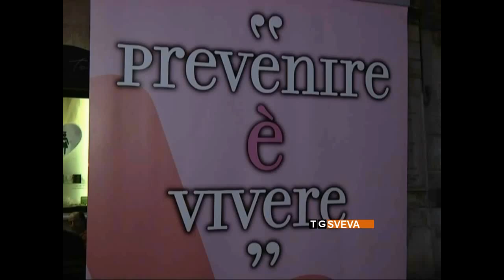Andria | Lotta ai tumori: l'arma migliore resta la prevenzione. Il messaggio del prof. Schittulli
Saranno oltre 48mila i casi di persone colpite da tumore entro dicembre, a fronte di un'altissima percentuale di guarigione. La prevenzione resta tuttavia, l'arma più efficace per combattere il cancro. A lanciare il messaggio è il prof. Francesco Schittulli, presidente della Lilt.